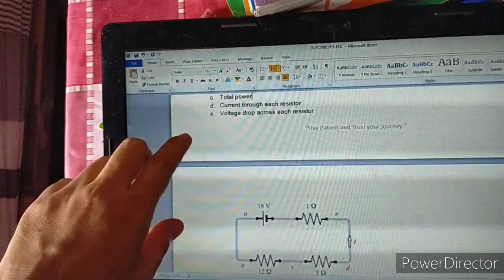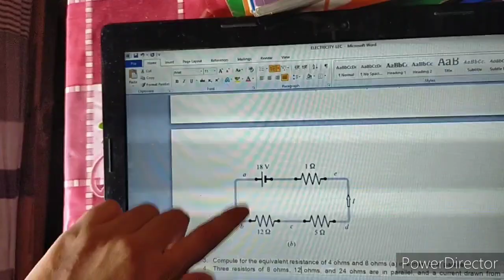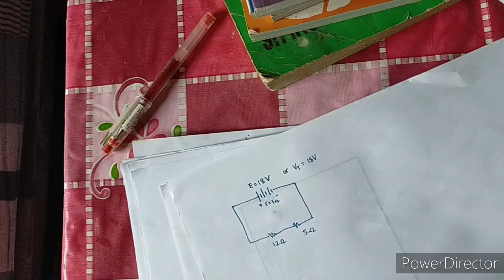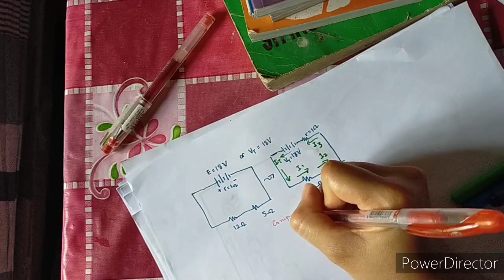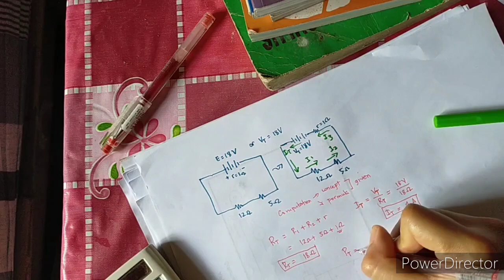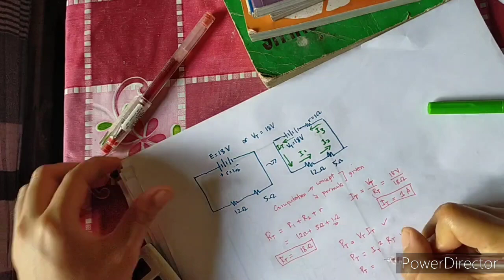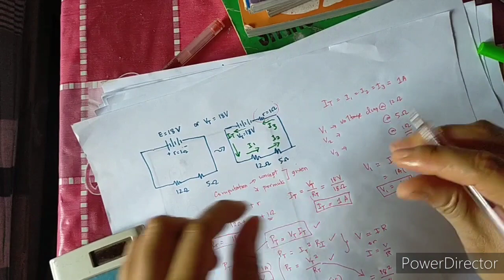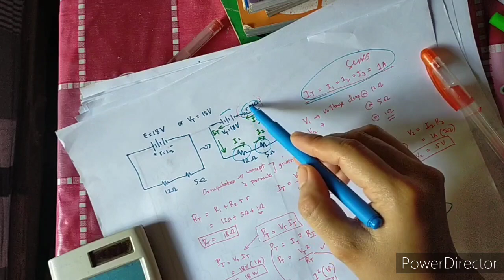Series Circuit Solving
In this video the concept of series connection will apply in solving sample circuit. Techniques will be discuss as well as the Formulas and Concepts in order to easily analyze the given circuit.